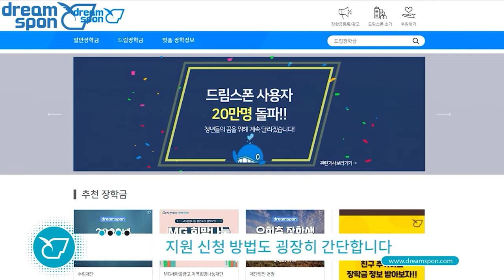[안함사 장학금]_5명 각 300만원_안함사장학금 3기_[드림스폰] 5월 4주차 추천